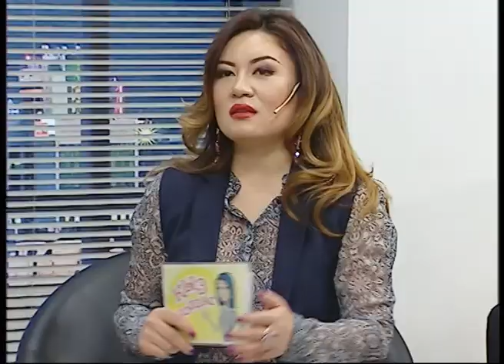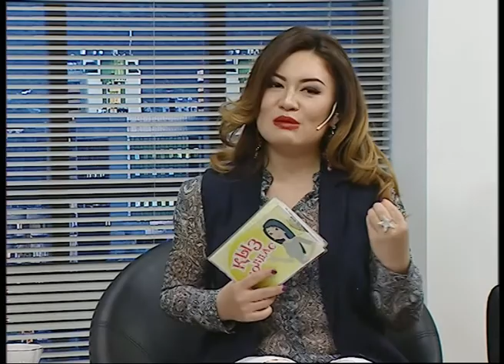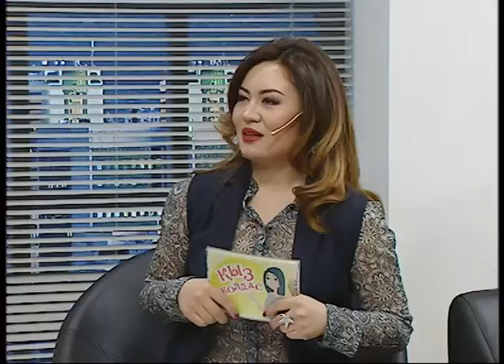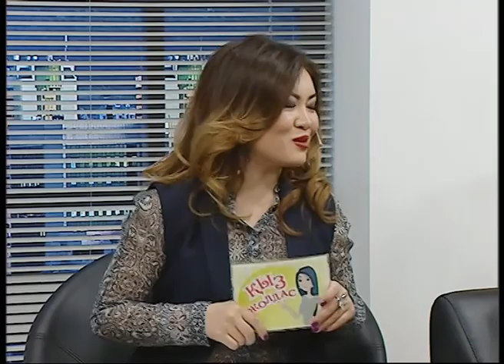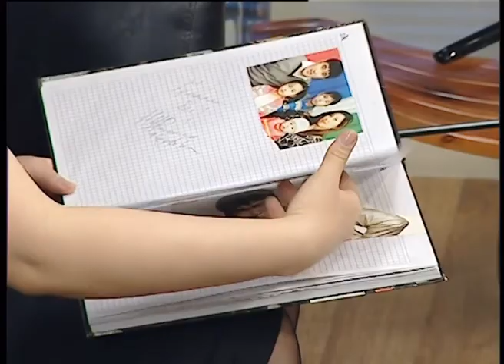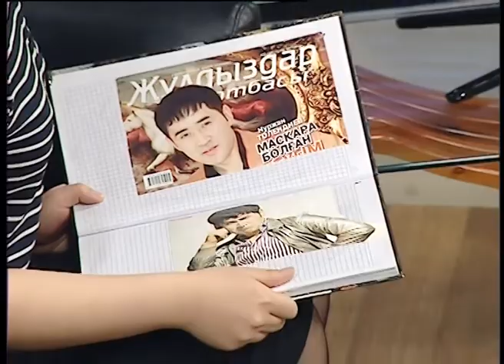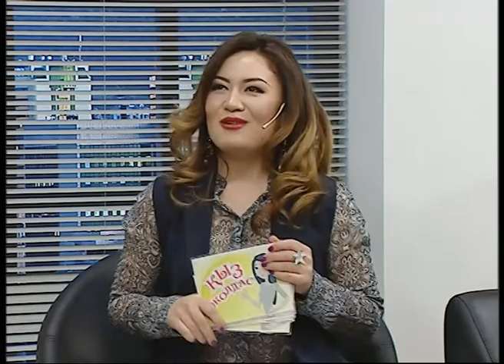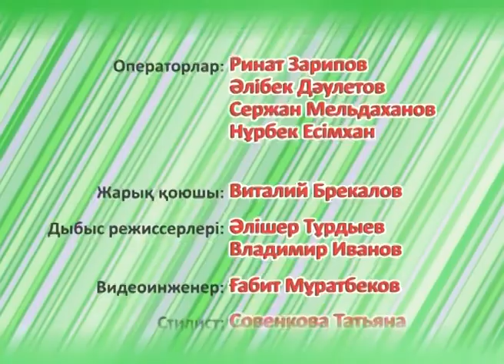Қыз Жолдас [Табынушылық әуестік пе, әлде дерт пе?]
«Қыз Жолдас» - қыз-келіншектерге құнды кеңес беретін танымдық бағдарлама. Теле-журналды жүргізу тізгінің қолға алған Әсем Көбеева тұтас елдің аруларына жолдас. Ол бала тәрбиесіне, үй шаруасына, сұлулық пен денсаулыққа, отбасы өміріне қатысты сауалдың бәрін тікелей эфирде талқылайды.